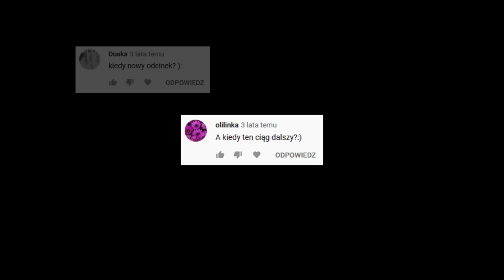MINECRAFT CASTAWAY #1 - BEZLUDNA WYSPA | Madzia i Sheo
✘ Prosiliście, pytaliście - więc jest! Nowy odcinek MINECRAFT CASTAWAY w składzie Madzia i Sheo! Dwa tygodnie pracy nad mapką, sporo rozkminiania i wreszcie to mamy. Koniecznie napiszcie co sądzicie!